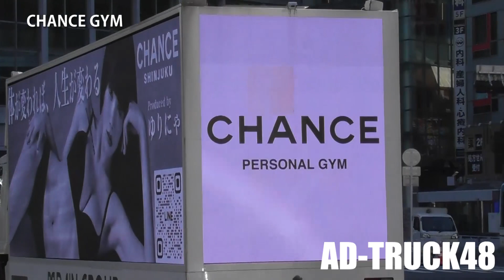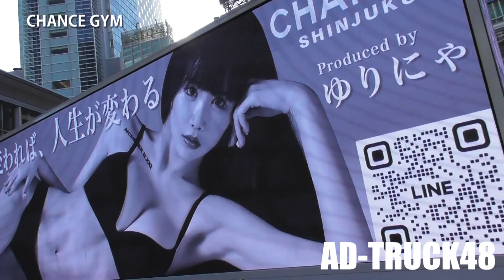CHANCE (チャンス) - パーソナルジムのアドトラック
渋谷を走行する、CHANCE (チャンス) - パーソナルジムのアドトラック